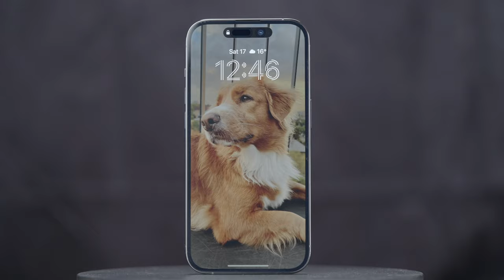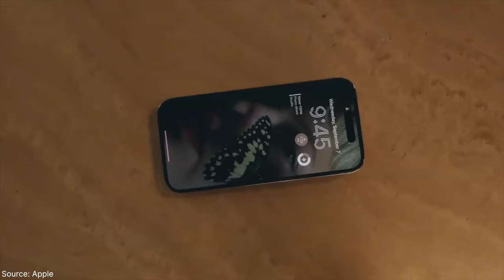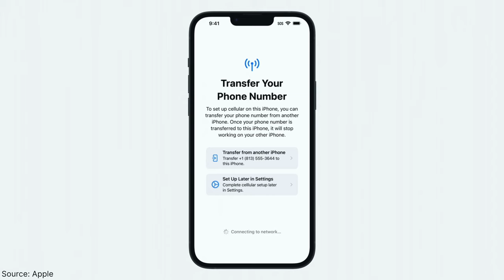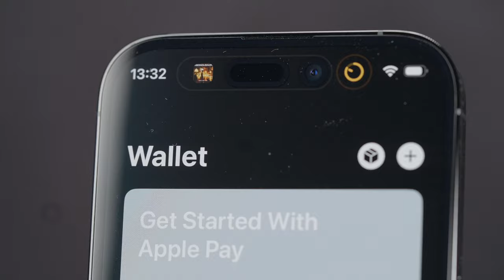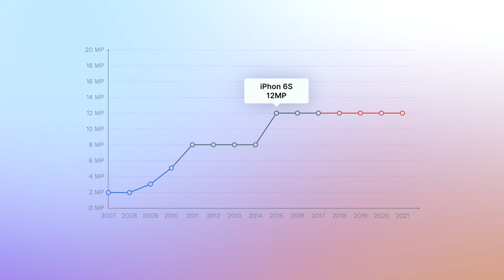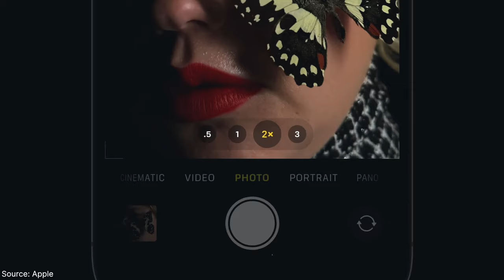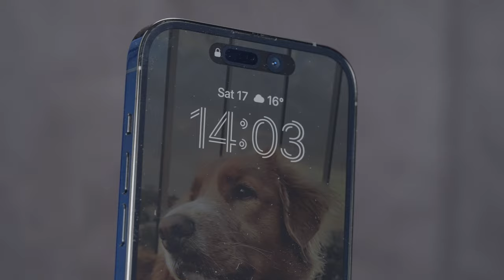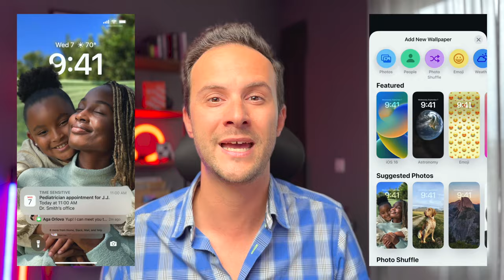INSTANT GET az iPhone 14 Pro!? NEM BIZTOS ✖️ TESZT ✖️ SZÁNTÓ PÉTER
Az új iPhone 14 Pro instant get-nek tűnik, de a döntés korántsem ilyen egyszerű. A jópár király újdonsággal, mint a Dynamic Island, Action Mode, Crash Detection, érezhetnénk úgy, de hogy valóban megéri-e, több aspektust meg kell vizsgálni. Nézd meg a videót és dönts el magad! 😎